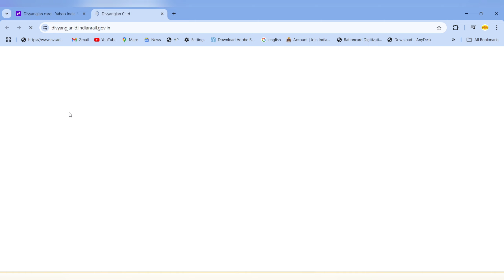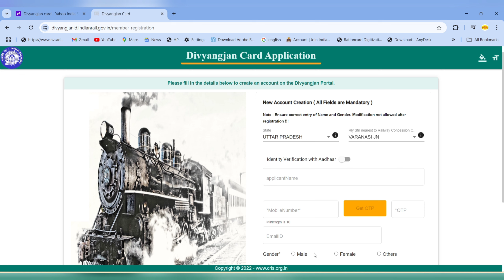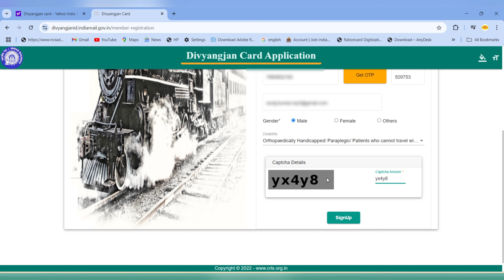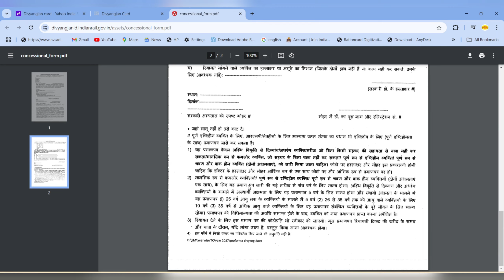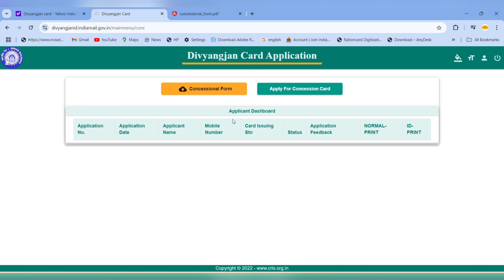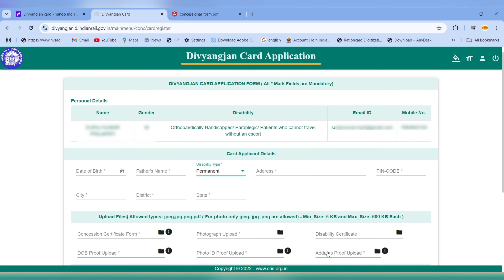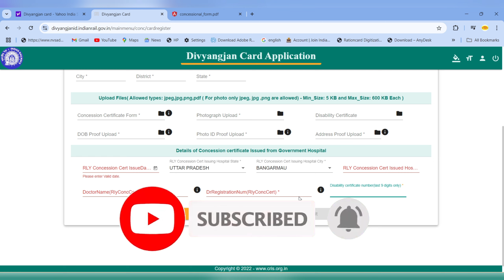दिव्यांग रेलवे पास अप्लाई ऑनलाइन 2024 |Viklang Railway Pass Kaise Banaye| Divyangjan Pass new update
viklang railway pass kaise banaye,viklang railway pass,railway handicapped concession card,दिव्यांग रेलवे पास कैसे बनवाएं,divyang railway pass kaise banaye,viklang railway pass online apply,दिव्यांग रेलवे पास अप्लाई ऑनलाइन 2024,Viklang Railway Pass Kaise Banaye|,Divyangjan Pass new update,railway handicapped concession card online apply,divyangjan railway card,rashik tech,sp tube,a2z proces,govtech,railway photo id card kaise banayen,sarkari DNA